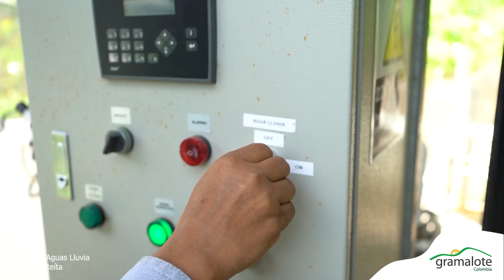🌧️Uso de Aguas Lluvia en La Bateita. - Gramalote Colombia 2024.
Todos los días cuidamos nuestros recursos hídricos, aquí te mostramos cómo hacemos uso de las aguas lluvias para diferentes actividades en el Centro de Formación La Bateita, Providencia, San Roque, Antioquia.